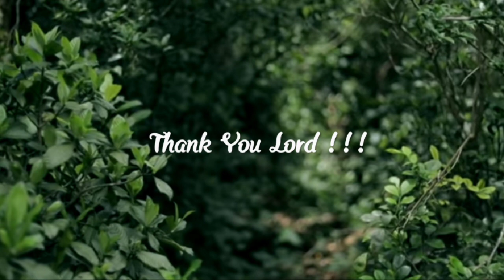As The Deer Panteth For The Water | மான்கள் நீரோடை வாஞ்சிப்பது போல | Divine Hymn | Jazz Instrumental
A Beautiful Hymn addresses us,when we are in the spiritual dessert, we need to keep in close touch with God or we will shrivel up with spiritual dehydration! So, Lets Always Rejoice In The Lord!!! God Bless All!❤️✝️🛐